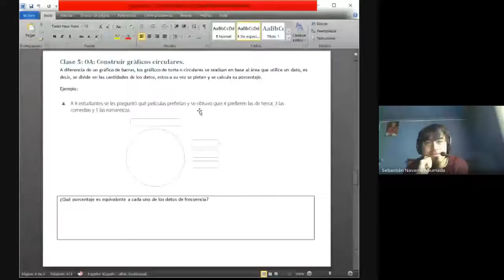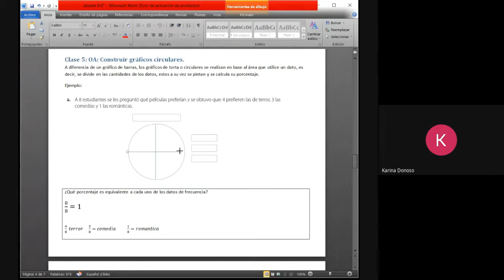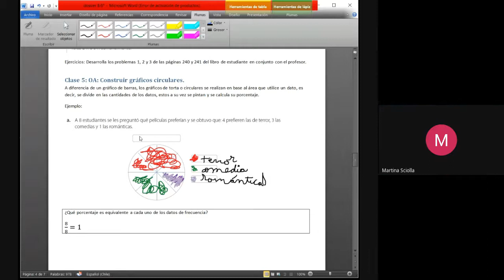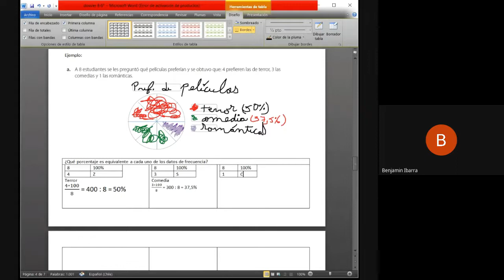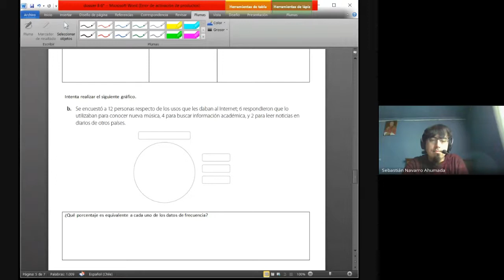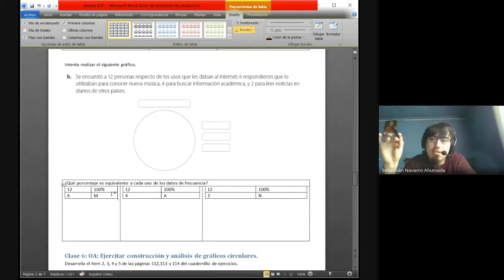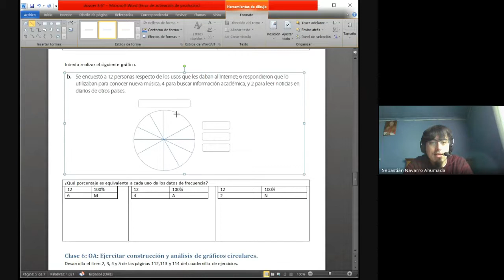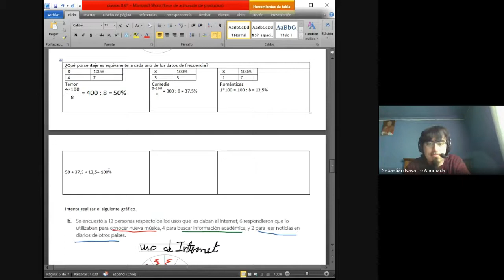6° básico, matemática, Prof. Sebastián N., Dossier 8, 18 de noviembre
OA: Construir gráficos circulares.